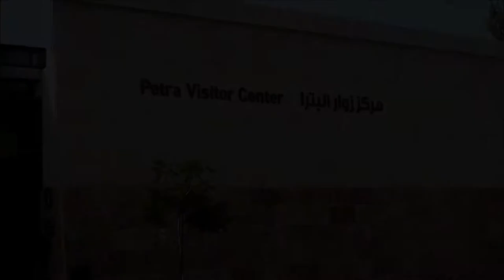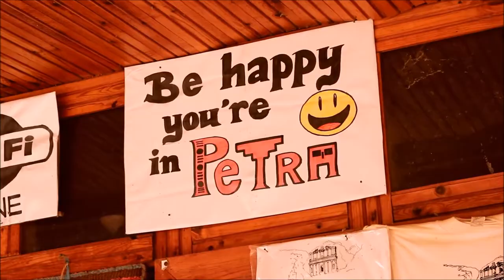Ben's Tours--Petra, Jordan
Each installment of Ben's Tours takes you on a visit to a special place.  This time join me as I cross off a bucket list visit to one of the new seven wonders of the world, the ancient site of Petra, Jordan.